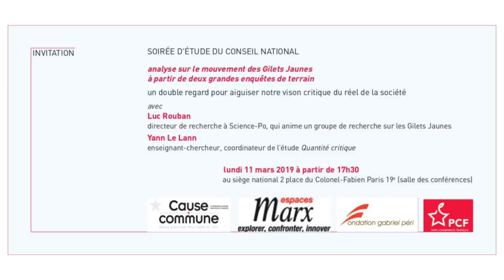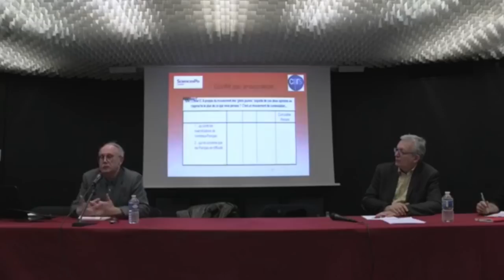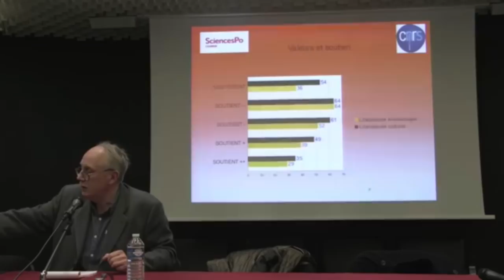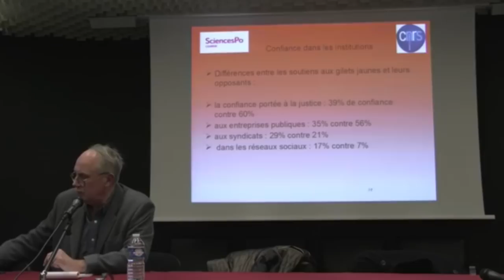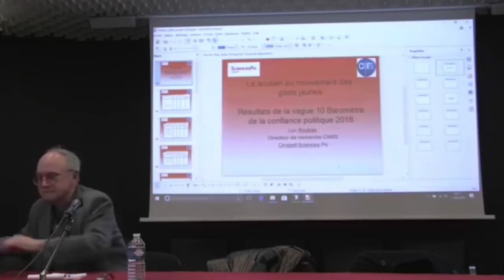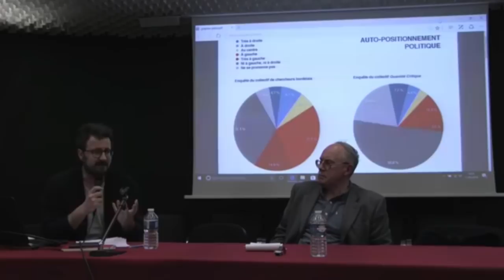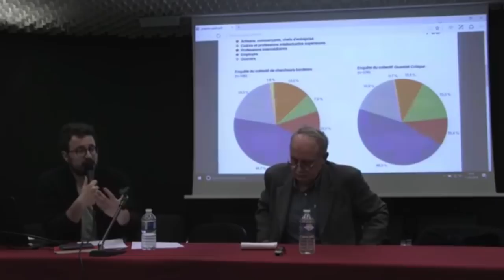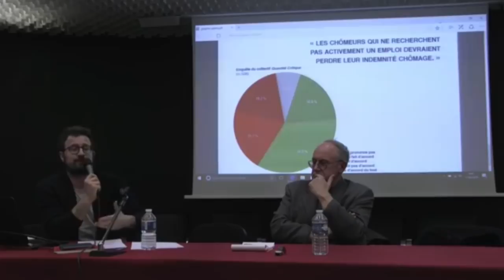Analyse sur le mouvement des gilets jaunes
Soirée d'étude du Conseil national à partit deux grandes enquêtes de terrain.

Avec Luc Rouban - directeur de recherche à Science Po
Et Yann Lelann - enseignant chercheur, coordinateur de l'étude "Quantité critique"